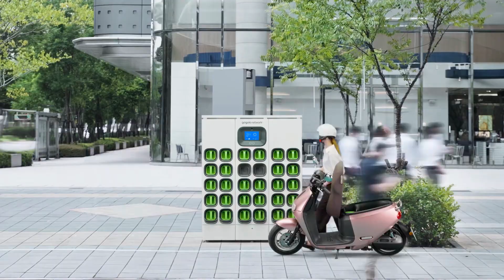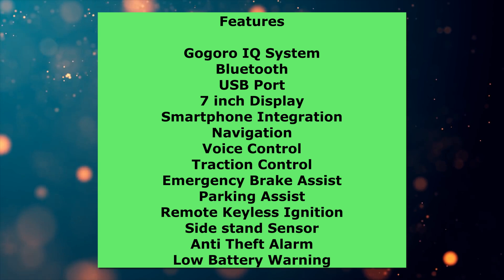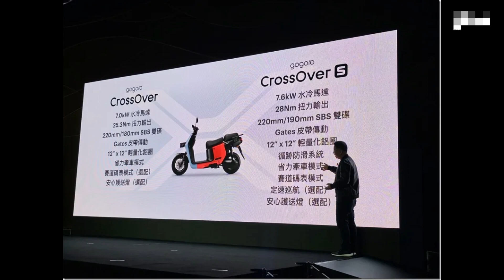GOGORO Electric Scooter🔥 | Next Big Update Swapping Battery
🔥 GOGORO Electric Scooter: The Next Big Update
Get ready for the future of urban commuting! GOGORO is set to revolutionize the electric scooter experience with their latest update, focusing on the game-changing swapping battery technology. Join us as we explore the details, features, and benefits that this innovation brings to the table.

🌐 Swapping Battery Technology
One of the key highlights of this update is the next-level swapping battery technology. GOGORO has always been at the forefront of sustainable urban mobility, and this advancement takes it a step further. We'll discuss how this technology works, its impact on convenience, and how it elevates the overall electric scooter experience.

🚀 Stay Updated with the Latest in Electric Scooters
But that's not all! We'll also touch upon other exciting updates in the electric scooter landscape. From innovative features to new models, we've got the scoop on what's happening in the world of electric scooters. Whether you're a seasoned rider or just getting into the electric revolution, there's something for everyone in this video.